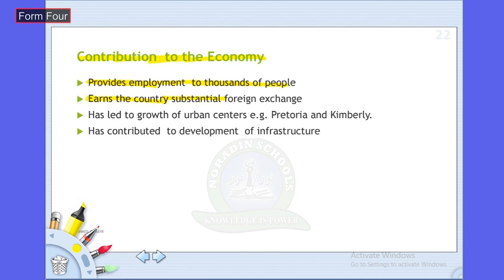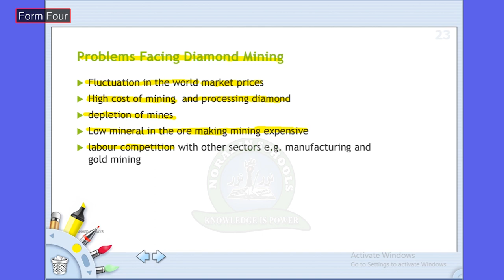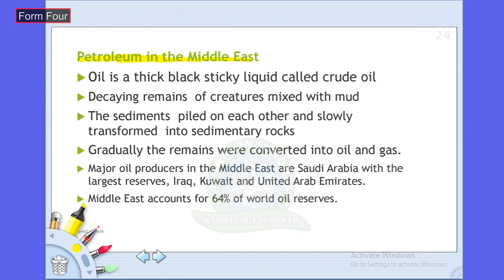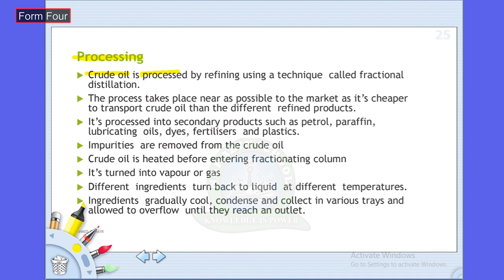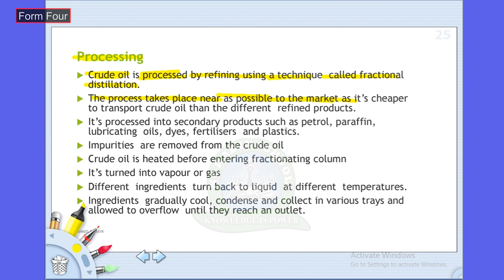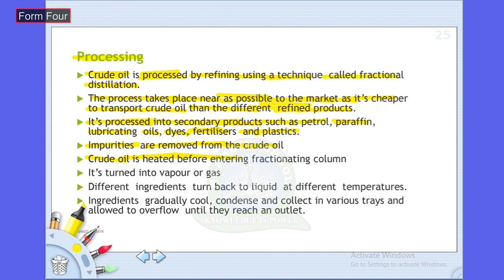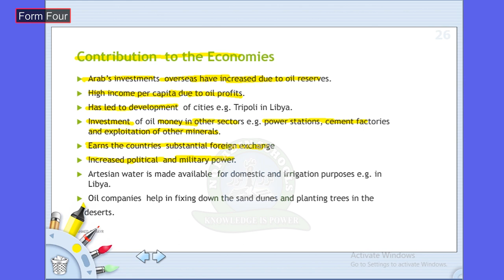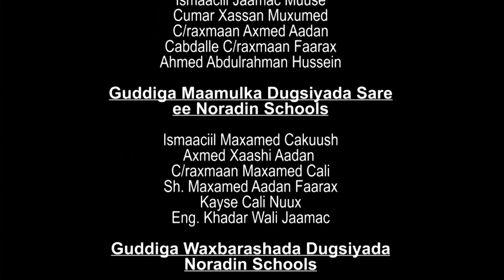FORM 4 / GEOGRAPHY / MINING AND MINERALS ( DIAMOND MINING AND PETROLEUM) Lesson 11 / AHMED GAHAYR